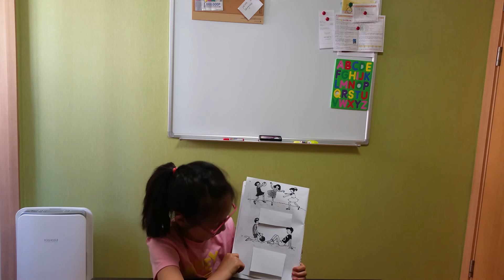Sam's ball by Bella